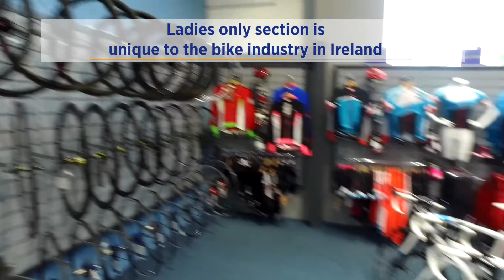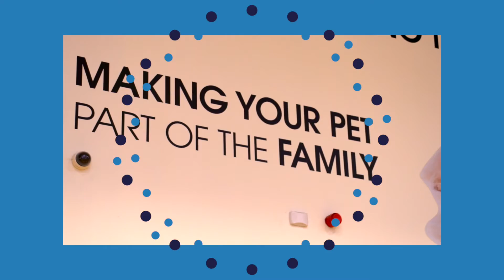Retail Excellence Awards Nominees 2016